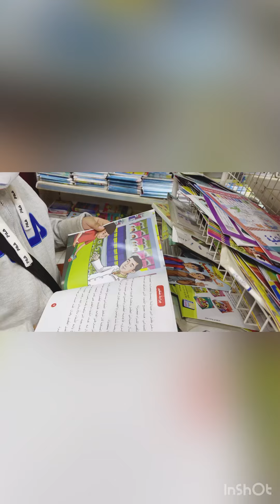راه هاد لقناة مفيهاش ربح مكينش أدسنس بالسودان راني درتها على قضيتي نوصل صوتي ونقد وليداتي😭ديرو لايك